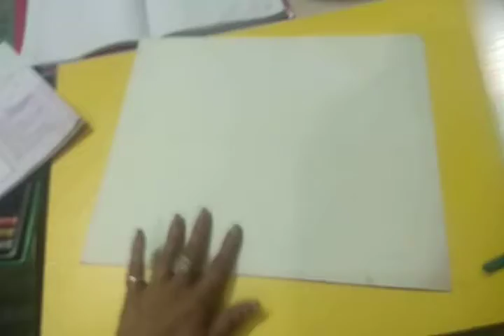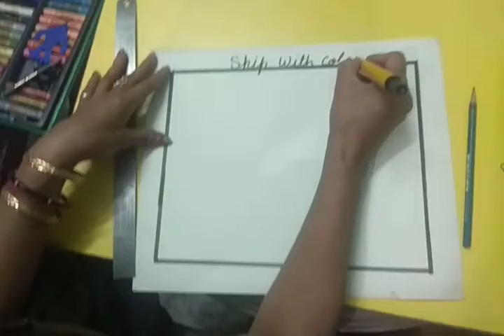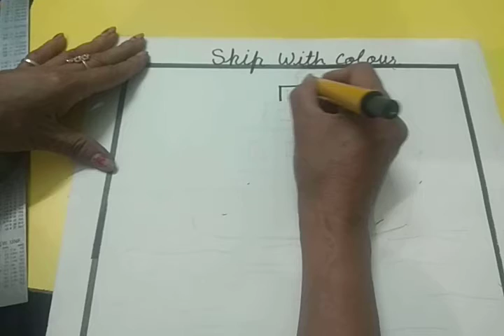Topic : Ship | Class II | Sunita Kaushik | RV Gohana Road